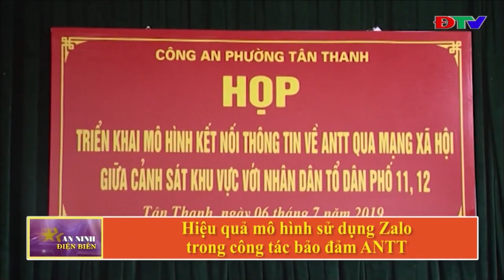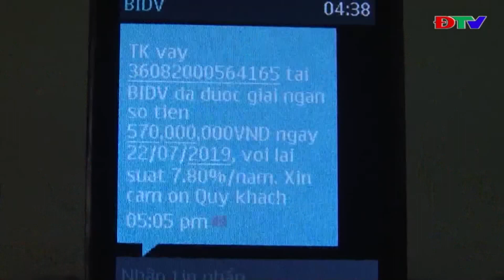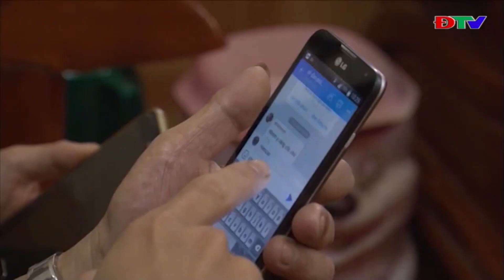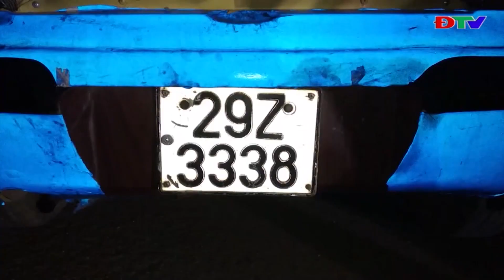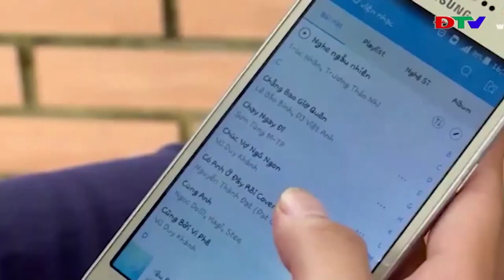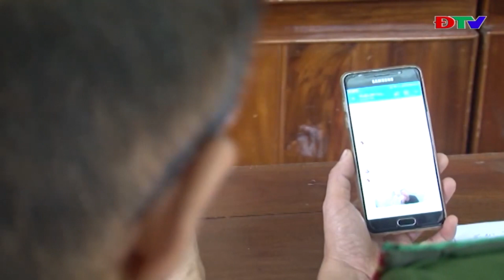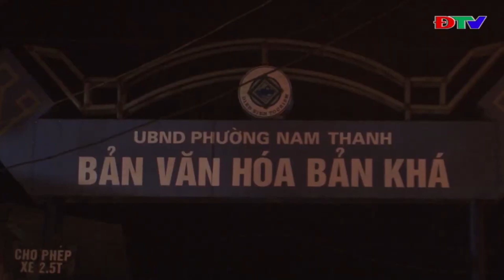ĐIỆN BIÊN - HIỆU QUẢ MÔ HÌNH SỬ DỤNG ZALO TRONG ĐẢM BẢO ANTT